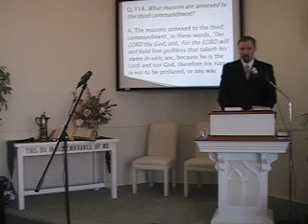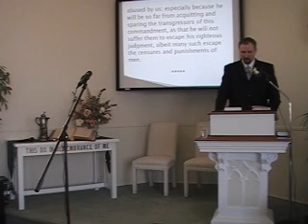"The Lord Our God," LC Q#114. R Scott MacLaren First OPC Perkasie PA 12/04/2011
Rev. R. Scott MacLaren leads a meditation on Question #114 of the Larger Catechism of the Orthodox Presbyterian Church during the Sunday Worship Service of 12/04/2011. The service took place at First Presbyterian Church in Perkasie, PA (USA, an Orthodox Presbyterian Church